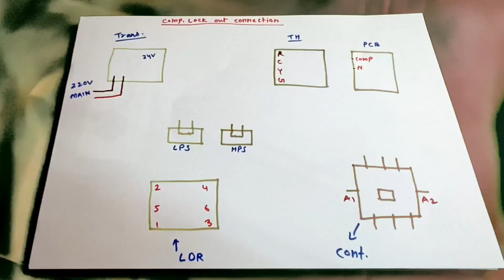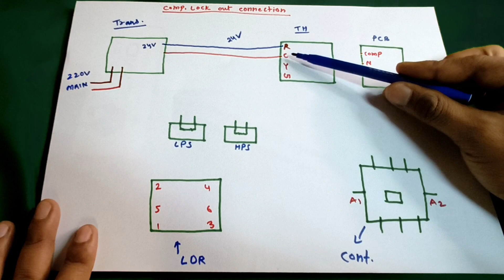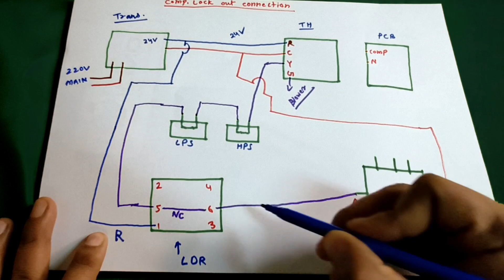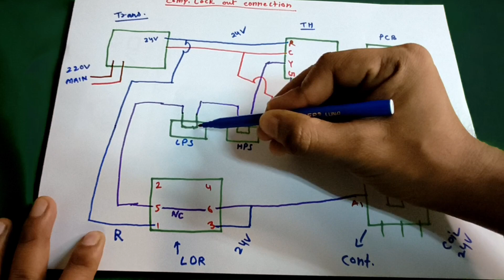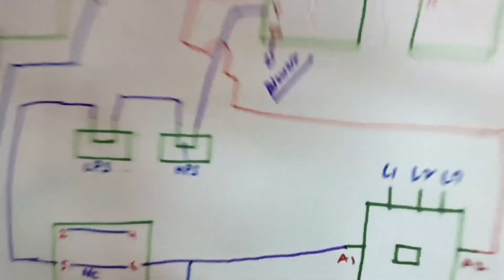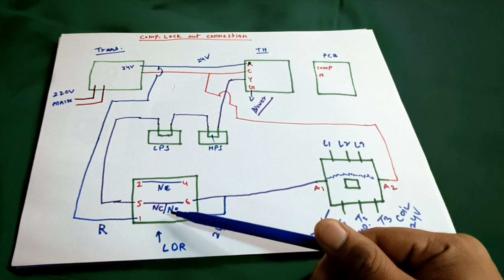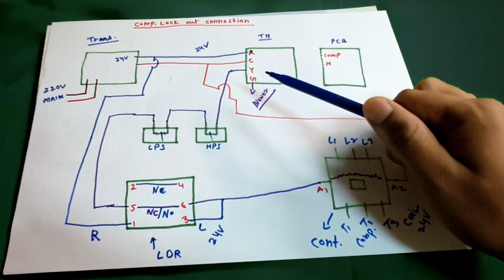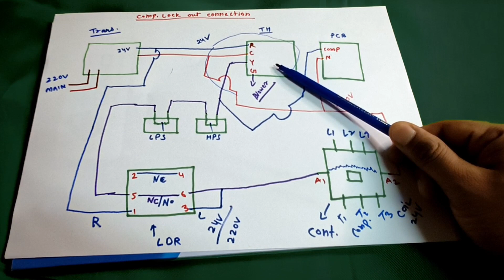HVAC || Compressor Lock Out Relay Connection | कंप्रेसर का लॉक आउट रिले कैसे होता है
About this video 👇

Is video me mai aapko AC ka Lock out connection kaise kiya jata hai uske baare me btaya gya hai ummid hai video pasand aayegi🙏🙏

      Beneficiary name - Mr. kaushar ali